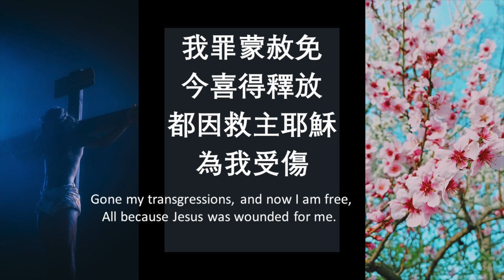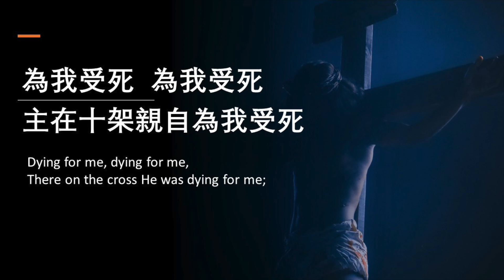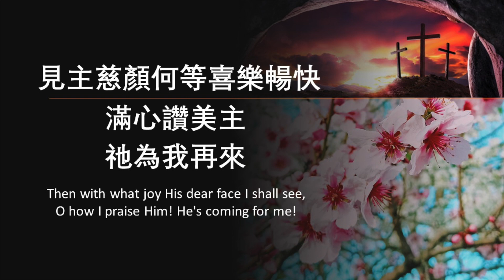為我受傷 Wounded for me/Lyrics: Rober & Ovens/Music: William G. J. Ovens/Pianist by 朱素云/Solo by Teresa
典藏傳統聖詩 Classic Christian hymns
為我受傷  Wounded for me
Lyrics: Gladys W. Roberts & W. G. Ovens
Pianist by CheeSookWan 朱素云PurelyPianoPraise
Solo by Teresa Huang
為我受傷，為我受傷，主在十架親自為我受傷；
我罪蒙赦免今喜得釋放，都因救主耶穌為我受傷。

為我受死，為我受死，主在十架親自為我受死；
因祂受死我得救贖福分，都因救主耶穌為我受死。

為我復活，為我復活，從墳墓裡主已為我復活；
死亡毒鉤今後不能害我，皆因救主耶穌為我復活。

為我再來，為我再來，必有一天主要為我再來；
見主慈顏何等喜樂暢快，滿心讚美主，祂為我再來。

Wounded for me, wounded for me,
There on the cross He was wounded for me;
Gone my transgressions, and now I am free,
All because Jesus was wounded for me.

Dying for me, dying for me,
There on the cross He was dying for me;
Now in His death my redemption I see,
All because Jesus was dying for me.

Risen for me, risen for me,
Up from the grave He has risen for me;
Now evermore from death's sting I am free,
All because Jesus has risen for me.

Coming for me, coming for me,
One day to earth He is coming for me;
Then with what joy His dear face I shall see,
O how I praise Him! He's coming for me!
歡迎敬拜使用！若下載我的演唱重新製作分享：
1、請在視頻封面、標題、內容簡介三處註明：
2、請在您自己的分享鏈接內容下方分享我的視頻鏈接。